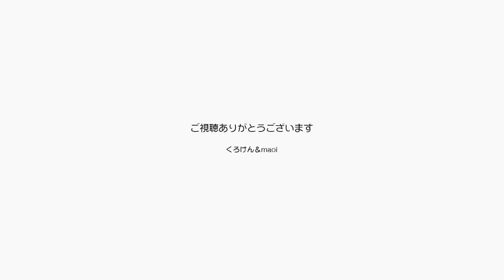黒猫ポンちゃんの可愛いところを見てキュンキュン【Jean & Pont 2694】2021/12/11 保護猫ジャンけんポン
黒猫ポンちゃんが無防備に寝ている姿に癒されます。
最近ではジャンくんがよく甘えてパパの膝に乗るシーンが多く見られますが、その傍らでポンちゃんも可愛い姿を見せているのです。
ゴロンと寝ているポンちゃんを触るとふわふわですよ！
折りたたみ式の爪とぎとトイレ砂を吸着するマットを有難うございます。
この２つのアイテムはあなり優れています。